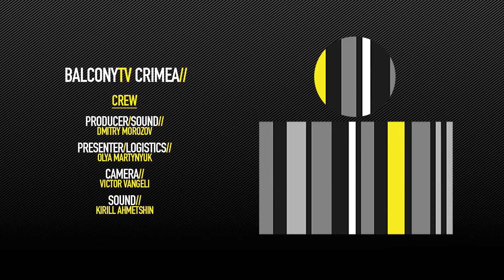АЛЕКС МИНГУС - ДЕВУШКА LEE (BalconyTV)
BalconyTV Crimea

АЛЕКС МИНГУС performs the song "ДЕВУШКА LEE" for BalconyTV.

PRESENTED BY OLYA MARTYNIUK

Алекс Мингус - симферопольский музыкант и автор песен

Alex Mingus - singer-songwriter from Simferopol

Credits//

Producer, Sound - Dmitry Morozov
Presenter, Logistic - Olya Martynyuk
Camera - Victor Vangeli
Sound - KIrill Ahmetshin